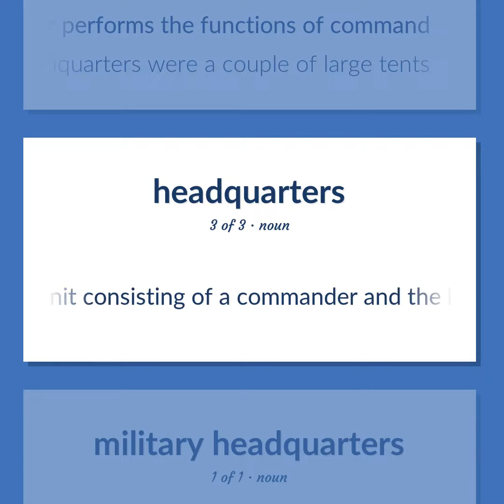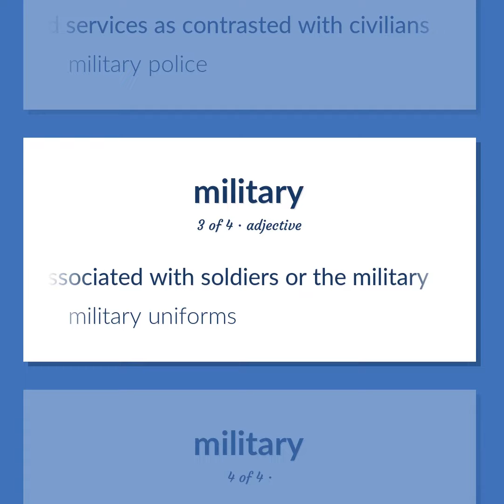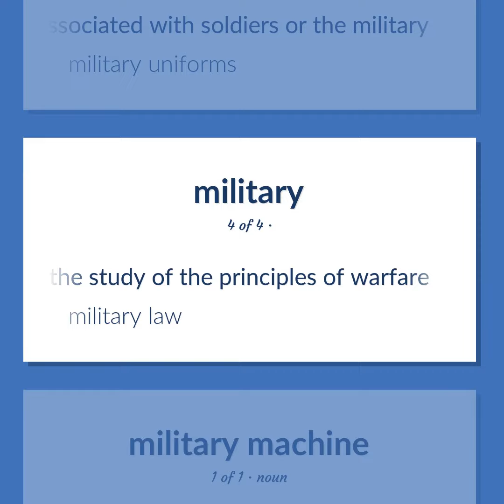Hq - 18 English Vocabulary Flashcards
HQ meaning. Following our free educational materials, you learn English in a great way with ease and efficiency.